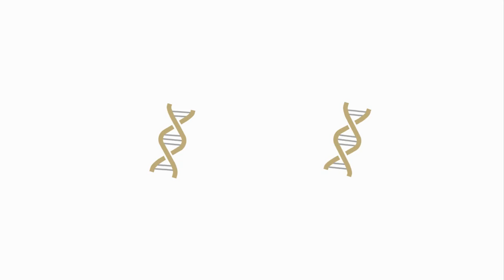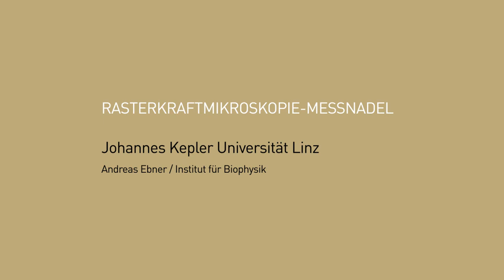Johannes Kepler Universität Linz, Institut für Biophysik: "Rasterkraftmikroskopie-Messnadel"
Die Johannes Kepler Universität Linz konnte den dritten Platz des Houskapreises 2013 und damit 40.000 Euro Förderung erlangen. Das Institut der Biophysik unter der Leitung von Dr. Andreas Ebner hat in Zusammenarbeit mit dem Unternehmen SCL-Sensortech ultra-sensitive, stabile und einfach handzuhabende Sensoren für Rasterkraftmikroskopie entwickelt. Durch die Verkleinerung der Sensoren bzw. aufgrund  chemischer und technischer Verbesserungen konnte der Kreis der Anwender entscheidend erweitert werden.